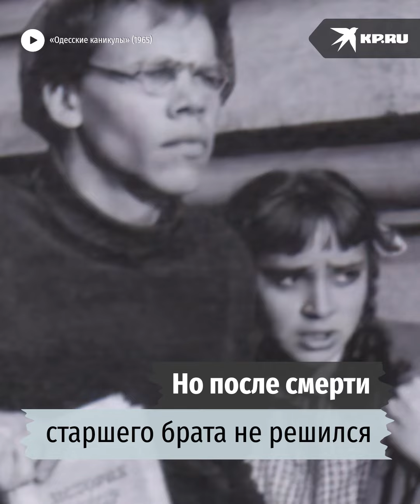Умер Анатолий Яббаров, уголовник Митяй из «Джентльменов удачи»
Он часто был негодяем в советском кино. Но играл так, что затмевал образы положительных героев. Заслуженный артист РФ Анатолий Яббаров умер в возрасте 86 лет.